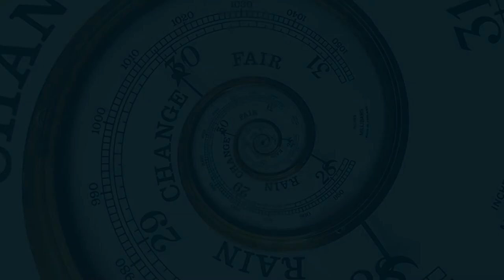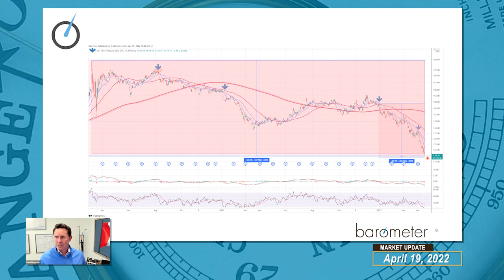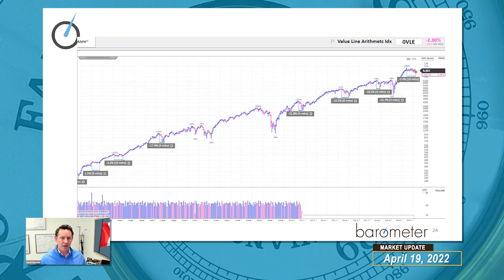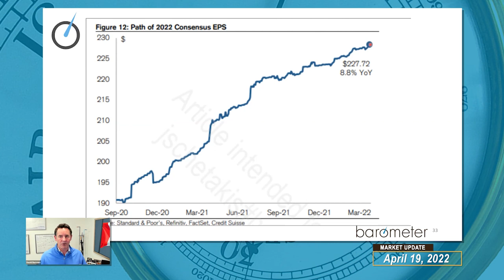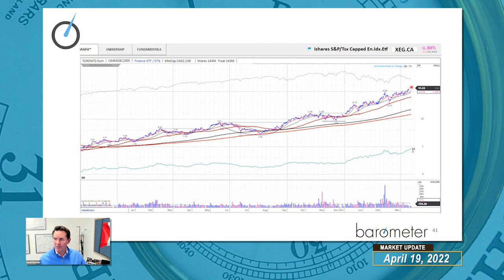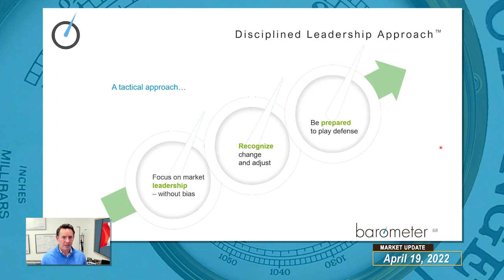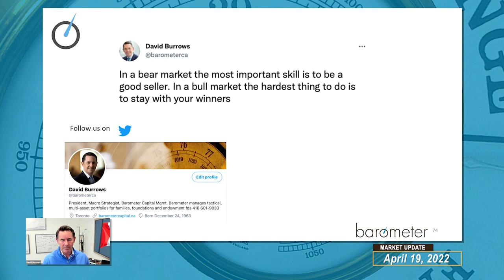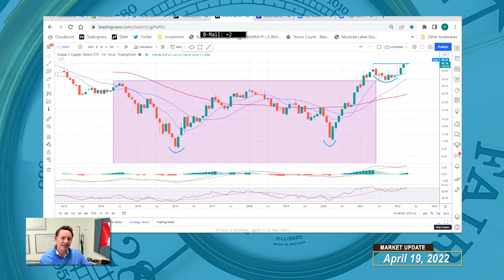Barometer Reading - April 19, 2022